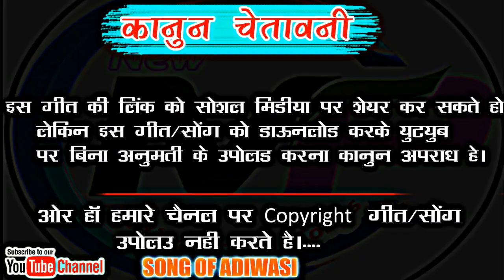आखि दुनिया मारो नाव चाले !! NEW ADIWASI SONG 2020 ~ सिंगर भुरासिंग सेनानी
🙏 WelCome दोस्तो आपके और मेरे चैनल मे 🙏..💕 (💕

🎵 Song !!  आखि दुनिया मारो नाव चाले  !! NEW ADIWASI SONG 2020 ~
  🎤Singer !! भुरासिंग सेनानी

🎹Music !! MUKATI MORE

🖥Studio !! MUKATI MORE

🎬Recoding !!" STUDIO SAPNA MOBILE MEHATGONE